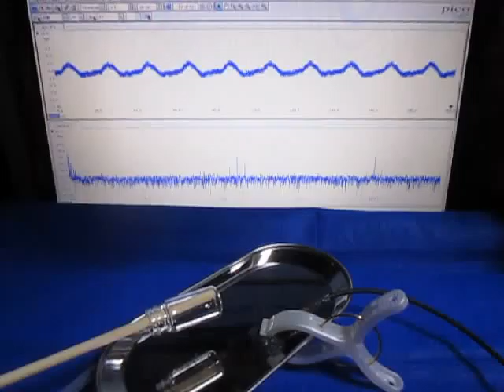音圧測定装置：超音波テスターを利用した実験動画 Ultrasonic experiment